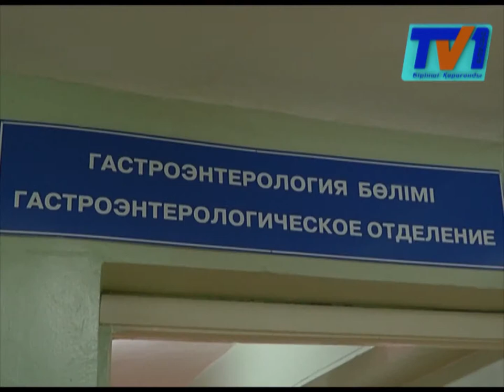Облыстық клиникалық аурухана күрделі жөндеу жұмыстарын күтіп тұр.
Аймақ басшысы Ерлан Қошанов облыстық клиникалық ауруханаға барды. Емдеу орталығында науқастарға ешқандай жағдай жасалмаған. Ғимараттың төбесінен су ағып, еденіндегі төсеніштері  тозған медицина мекемесіне күрделі жөндеу жұмыстары қажет. Облыста ғимараты мен құрал-жабдықтары тозған медицина мекемесі жалғыз бұл емес. Аймағымызда жалпы саны 60-қа жуық емдеу орталығын жөндеуге 7 млрд теңге керек.
Аурухананың гастрентологиялық бөлімінің меңгерушісі Ирина ЛОЗИНСКАЯ облыс әкіміне өзекті мәселелерді жеткізді. Мұнда науқастардың бөлмелері міндетті талаптарға сай келмейді. Ауырып келген жандардың ауруының себебін анықтауда да қажетті құрылғылар, арнайы жабдықтар да жетіспейді. Ауруханаға ағымдағы жылы 194 млн. теңге бөлінген. Алайда, ол қаржы медицина мекемесінің ұсақ-түйегінен аспайды. Сондықтан, облыс әкімі басқарма басшысына тиісті нұсқаулар берді.
Ауруханада 160 орын бар. Жыл сайын 12 мың шамасында емделуші қаралады. Емдеу орталығы арнайы 20 бөлімге бөлінген. Мұнда, 760 адам, 124 маман жұмыс атқарады.
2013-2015 жылдары аурухананың хирургия бөліміне және гаражына күрделі жөндеу жұмыстары жасалған. Өткен жылы жылыту қазандығы салынған. Аурухананың аумақтық көлемі  үлкен болғандықтан, жалпы жөндеу шаралары және қажетті құрылғыларды алу келесі жылға қалады. Ал, келесі жылы заманауи үлгіде толық жөндеу жұмыстары жүргізіліп, жалпы 500 мың теңгеден артық қаржы жұмсалмақ.